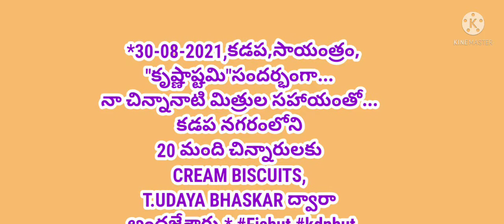30-08-2021,కడప,సాయంత్రం,"కృష్ణాష్టమి"సందర్భంగా...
*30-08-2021,కడప,సాయంత్రం,"కృష్ణాష్టమి"సందర్భంగా...నా చిన్నానాటి మిత్రుల సహాయంతో... కడప నగరంలోని 20 మంది చిన్నారులకు CREAM BISCUITS, T.UDAYA BHASKAR ద్వారా అందజేశారు.*